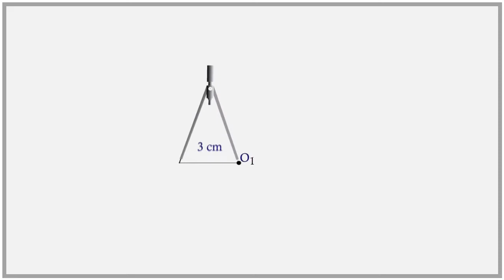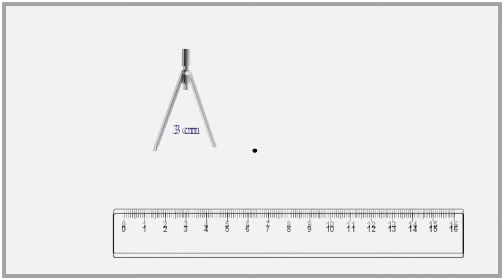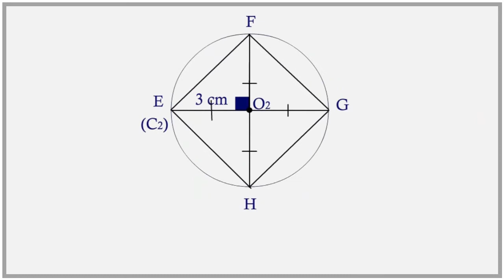Construction Rectangle et Carré